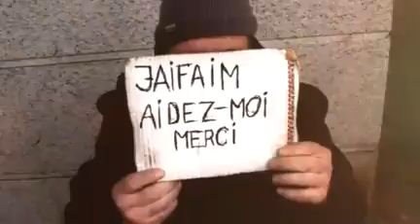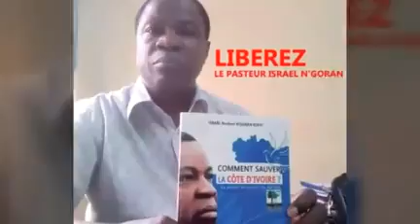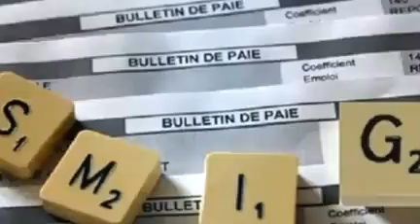LIBÉREZ Israël N'GORAN (musique AMARAL)